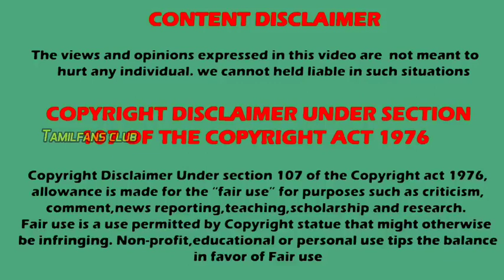சிந்து பைரவி 2 | Sindhu Bhairavi season 2